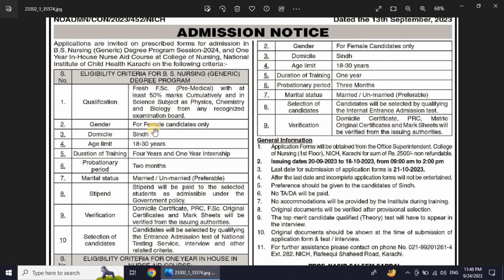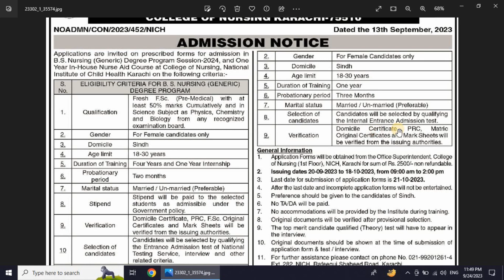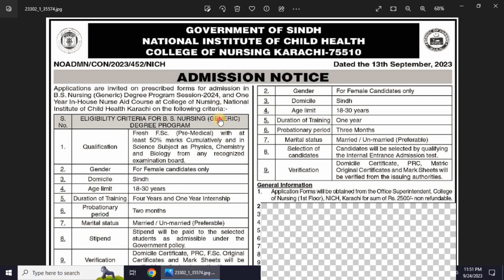NICH Karachi Stipend Base Admission 2024 | NICH BS Generic Degree & One Year Nurse Aid Training 2024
Nursing, National Institute of Child Health Karachi for the admission session in 2024,admission in B.S. Nursing Generic Degree Program Session-2024, and One Year In-House Nurse Aid Course at College of Nursing, National Institute of Child Health Karachi on the following criteria.
ELIGIBILITY CRITERIA FOR ONE YEAR IN-HOUSE NURSE AID COURSE:

Qualification: Matriculate with Science with at least 45% marks.

Gender: For Female candidates only.

Domicile: Sindh.

Age limit: 18-30 years.

Duration of Training: One year.

Probationary period: Three months.

Marital status: Married/Un-married Preferable.

Candidates will be selected by qualifying the Internal Entrance Admission test.

Certificate, PRC, Matric Original Certificates, and Mark Sheets will be verified from the issuing authorities.

ELIGIBILITY CRITERIA FOR B.S. NURSING GENERIC DEGREE PROGRAM:

Qualification: Fresh F.Sc. Pre-Medical with at least 50% marks cumulatively and in Science subjects, which include Physics, Chemistry, and Biology, from a recognized examination board.

Domicile: Sindh.

Age limit: Between 18 to 30 years.

Duration of Training: Four years, followed by a one-year internship.

Probationary period: Two months.

Marital status: Married or unmarried preferable.

Stipend: Stipend will be paid to selected students as per the Government policy.

Verification: Domicile Certificate, PRC Permanent Residential Certificate, F.Sc. Original Certificates, and Mark Sheets will be verified from the issuing authorities. Candidates will be selected based on their performance in the Entrance Admission test conducted by the National Testing Service NTS, interview, and other related criteria.

Please note that the admission notice specifies that applications should be obtained from the College of Nursing 1st Floor, NICH, Karachi for a non-refundable fee of Rs. 2500/-. The issuing dates for application forms are from 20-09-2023 to 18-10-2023, from 09:00 am to 2:00 pm. The last date for submission of application forms is 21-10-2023.